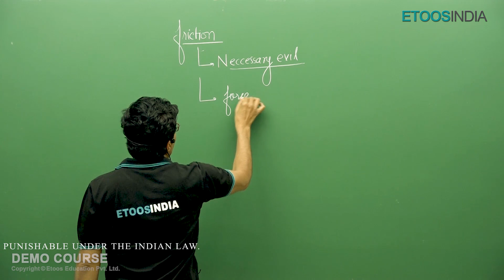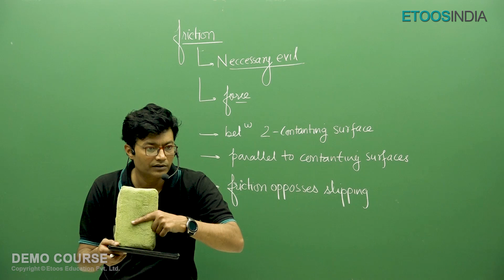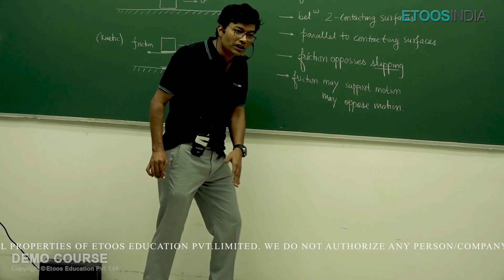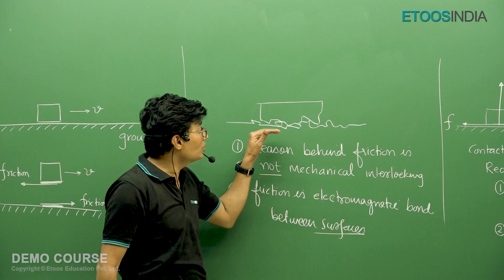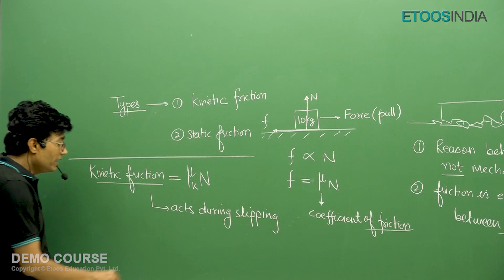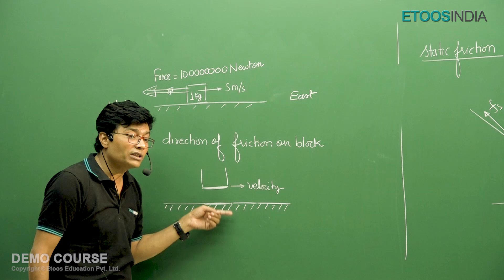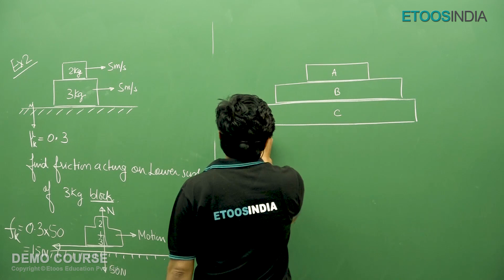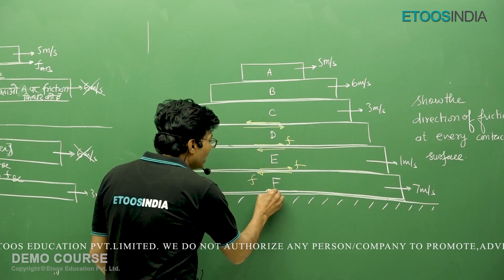Friction | NLM | JEE 11th | Physics | Muqeem Khan (MK) Sir | Etoosindia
Topics Covered in the Video:
1. Friction
2. Static Friction
3.Kinetic Friction

Only for first 1000 students. Hurry Up !

EtoosIndia is India's best online coaching which provides JEE and NEET aspirants acquire skills and knowledge and help them boost their preparation for JEE Mains 2022 , JEE Advanced 2022 and NEET 2022. This channel will guide you in developing a strategy for understanding the JEE question paper, revise every detail of all subjects, and make a study plan that will give boost in your JEE Preparation along with build up your confidence level. Our EtoosIndia experts are committed to offering the best JEE 2022 preparation guidance by fully comprehending the vital requirements of students who want to get into IITs.

1. The brilliant minds come to assist you in your preparation
2. All the topics are explained vividly
3. You are in the comfort of your home, choose your place of learning
4. The faculties share excellent tips and tricks via the video lectures
5. An affordable mode of learning